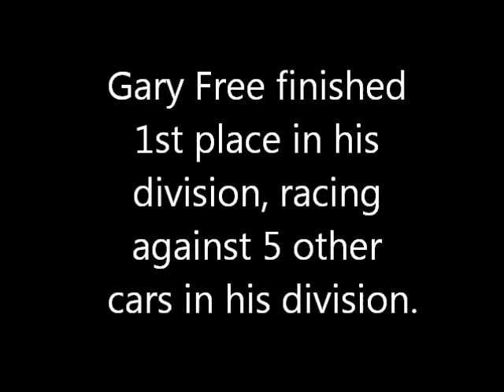May 4, 20131st Place!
My last NASA race on the outer loop (3.1 miles) 45 minute race. there were lots of cars and divisions racing at the same time. I qualified 2nd in my division of six cars. Fell back to third, lapped the other three cars twice but had to fight to the later laps to finally get back to second and then passed to finish first. Also a new best time for me on the outer loop.